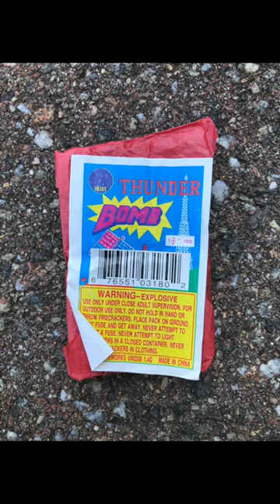Firecracker Demolition Derby #4: Barbie Does Building Demo + Inefficient weed removal!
Small firecrackers do big - well sort of big - damage!

DON'T try this at home - unless you are a mature, capable adult.